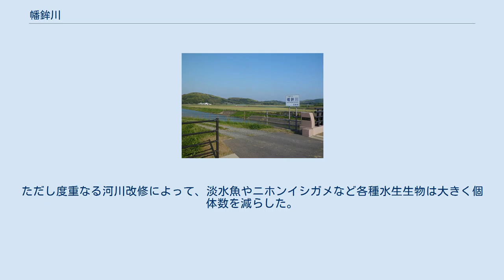幡鉾川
幡鉾川（はたほこがわ）は、壱岐島中央部を流れ、東部の内海（うちめ : 内海湾とも）に注ぐ二級河川である。
 壱岐島では北部の谷江川を上回る最大の川で、流域の全てが長崎県壱岐市に属する。
河内川（こうちがわ）とも呼ばれる。
流域には「物部田原」「木田田原」「深江田原（河内盆地）」といった平野部が広がり、国の特別史跡に指定された原の辻遺跡もこの川の下流域にある。
 芦辺町湯岳地区の西にある鉾の木山（標高135m）を水源とする。
本流はまず西、次いで南へ流れる。
柳田方面からの支流が合流した後は東へ流路を変える。
 下流域は約3km2の河内盆地が広がり、大原・湯岳・池田・深江といった集落がある。
川は町谷川や池田川などの支流を併せながら、水田地帯の中を東へ流れる。
河内盆地の最下流に原の辻遺跡があり、旧石器時代から中世までの複合遺跡となっている。
内海へ注ぐ河口域は壱岐島を形成する溶岩台地を刻む谷となっていて、両岸に丘陵地が迫る。
 水源が標高135mと低いうえに勾配も緩く、流域のほとんどが標高50m以下である。
昔は海だったとも伝えられている。
河内盆地のみならず川に沿ったほぼ全域が水田に利用され、壱岐最大の稲作地帯となっている。
 本流に対して流域面積が比較的広く、降った雨が同時に川に集まる。
さらに流れが緩く蛇行が多かったため、流域は古来から洪水が頻発していた。
1952年-1959年（昭和27-34年）に耕地整理事業に伴う河川改修が行われ、幡鉾川の流れは直線化された。
また1992年-2004年（平成4-16年）にも河川改修が行われた。
ただし度重なる河川改修によって、淡水魚やニホンイシガメなど各種水生生物は大きく個体数を減らした。